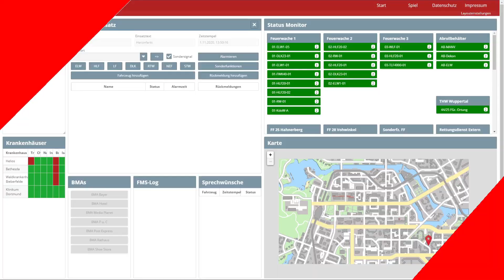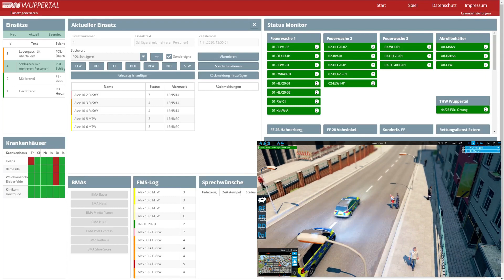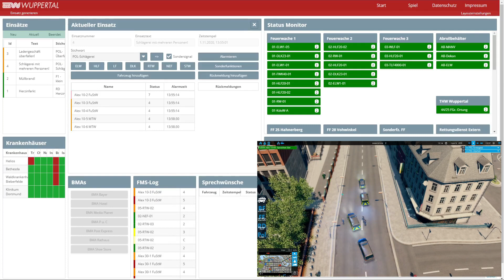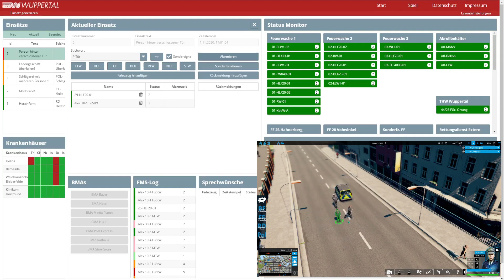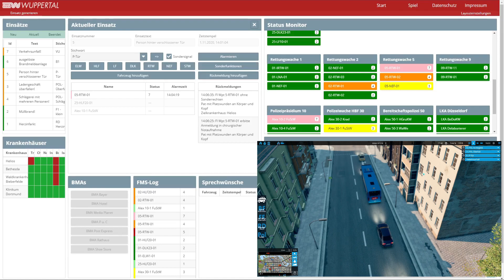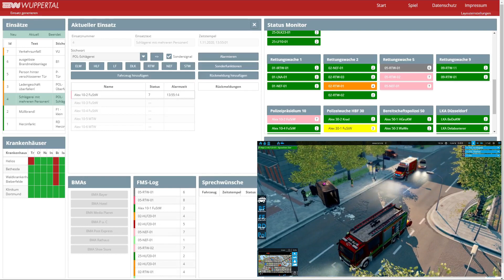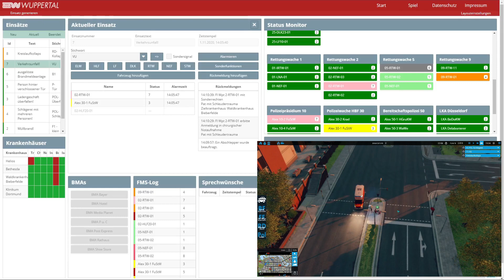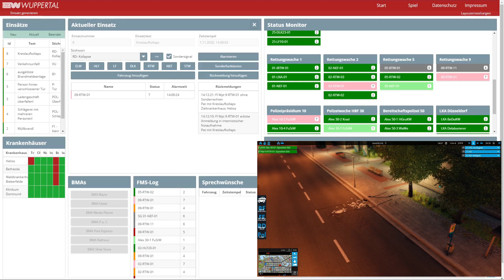Leitstelle - Verliert die Pol den Überblick? | Emergency 5 Wuppertal | MP | 30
🎤Mitreden🎤
Bei Fragen rund um Emergency 4 und 5 unten einfach auf 𝐃𝐢𝐬𝐜𝐨𝐫𝐝 🔻 vorbeischauen, ich helfe gerne bei Problemen..

▬ 𝐔𝐧𝐭𝐞𝐫𝐬𝐭ü𝐭𝐳𝐞 𝐦𝐢𝐜𝐡 ▬▬▬▬▬▬▬▬▬▬▬▬▬
Ihr habt Lust was zu spenden und meine Arbeit zu unterstützen?

Mir ist allerdings wichtig, dass Ihr wisst, dass ich das wegen euch und nicht wegen dem Geld mache! Auch ohne Spende wird die Modifikation definitiv veröffentlicht. Ein Danke reicht vollkommen!